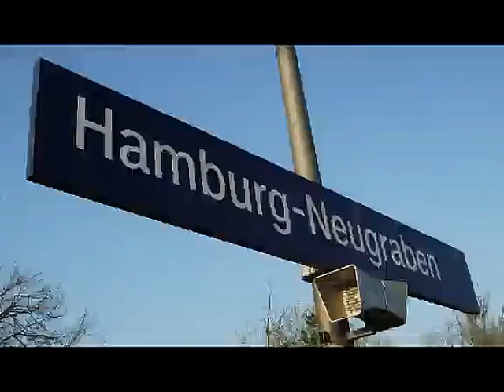Bahn TV S-Bahn Hamburg S31 Altona - Neugraben 04.2007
Видео скачано с сайта DB перед закрытием Bahn TV